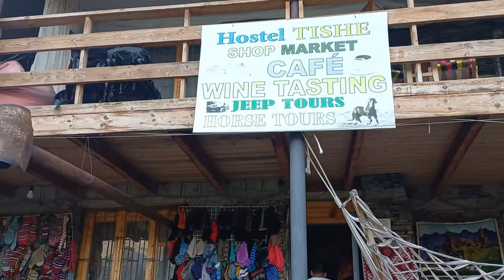Georgia: Tusheti - Omalo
A short walk around in Omalo, the largest of Tusheti's villages!